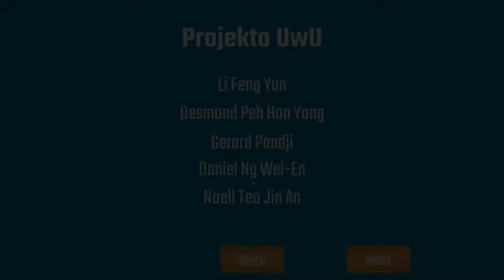Field Commander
Game project For DigiPen Institute of Technology Singapore in GAM150

Field Commander is a top-down combat & strategy game.
In Field Commander, you will be playing as the commander of an army to fight against enemy forces on different maps.

Li Feng Yun - Programmer & Designer
Desmond Peh Han Yong - Programmer